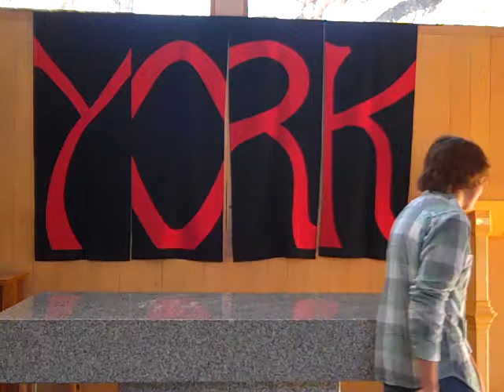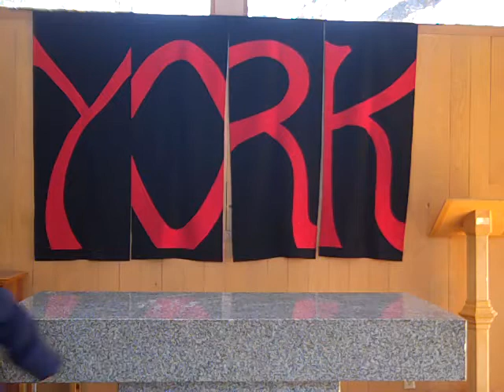Break, December 2, 2013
York School Break, December 2, 2013